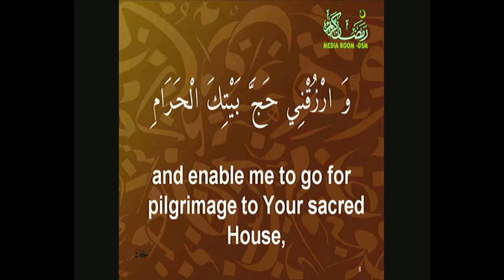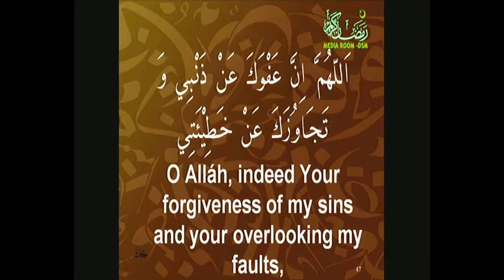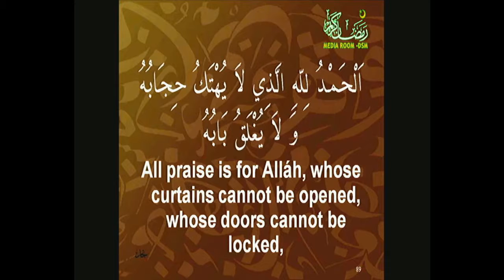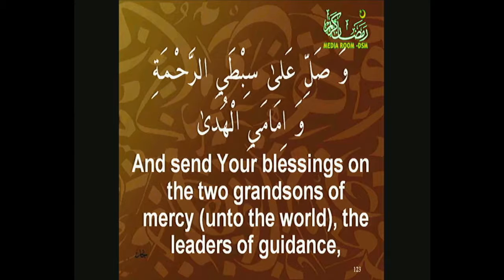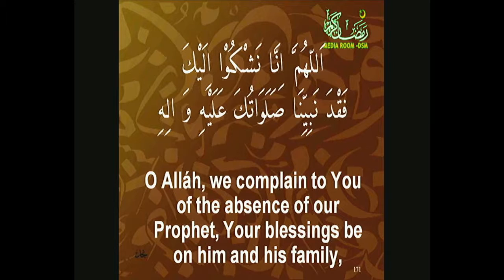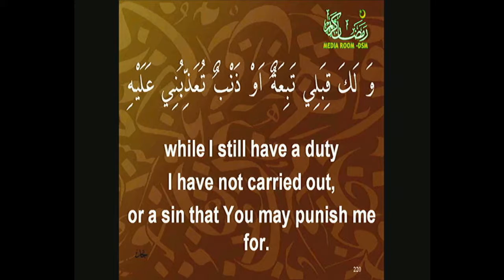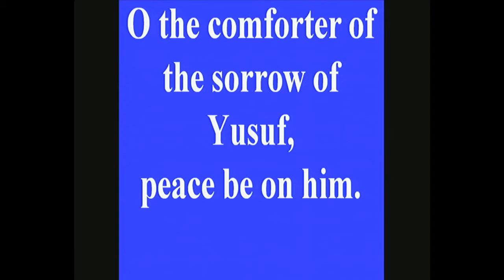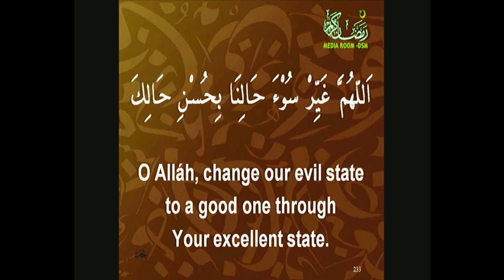Dua-e-Iftetah - Group International Quran Sebteen - Ramadhan - 1437 A.H Kampala